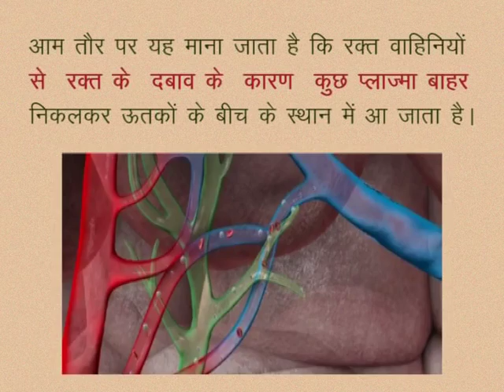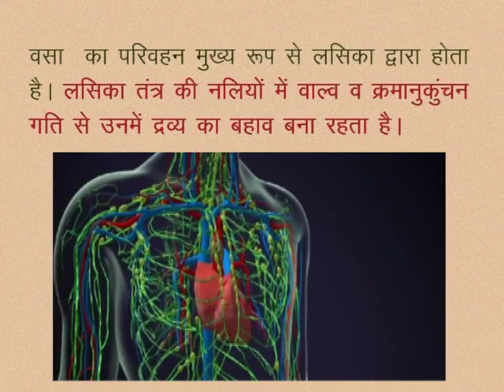CLASS 10th SCIENCE | CHAPTER -7- LIFE PROCESSES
CLASS 10th SCIENCE | CHAPTER -7- LIFE PROCESSES : NUTRITION, TRANSPORTATION, RESPIRATION, EXCRETION | ROLE OF LYMPH IN TRANSPORT SYSTEM |